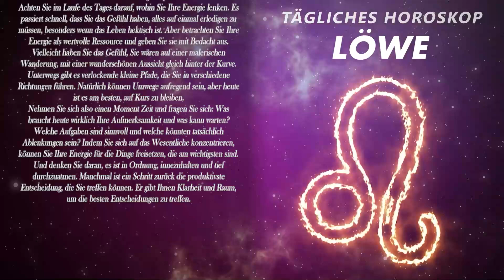ICH ZIEHE MEINEN HUT VOR DIR🚨🤠SIE BENEIDEN DICH LÖWE ♌ HEUTE, 14. November 2024